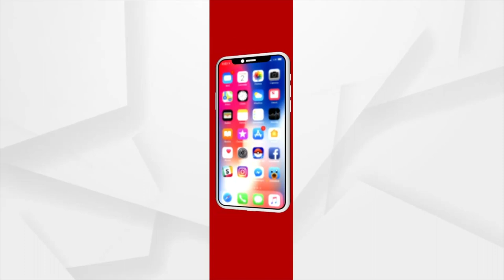ଶଶାଙ୍କ ଶେଖରଙ୍କ କଣ୍ଠରେ ମାଟି ମା'ର ସୁମଧୁର ବନ୍ଦନା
'ପ୍ରାଇଡ ଅଫ ଓଡ଼ିଶା ସମ୍ମାନ' ଉତ୍ସବରେ ଗାୟକ ଶଶାଙ୍କ ଶେଖରଙ୍କ କଣ୍ଠରେ ମାଟି ମା'ର ମମତାମୟୀ ସ୍ମୃତି ।